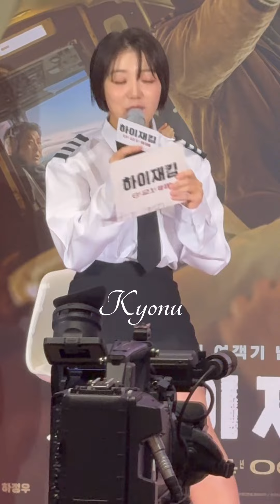240618 하정우💓외 - 영화 하이재킹 🎦 배우들의 관전포인트 🎞️